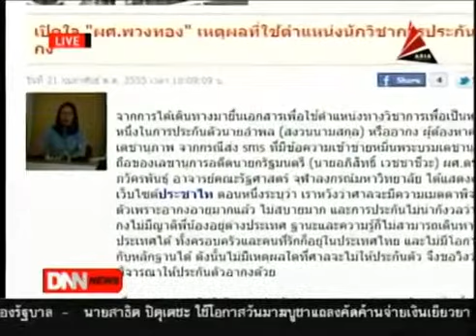7 3 55พวงทอง โต้ 172 นักวิชาการหญิง